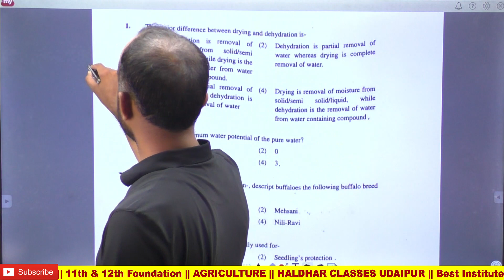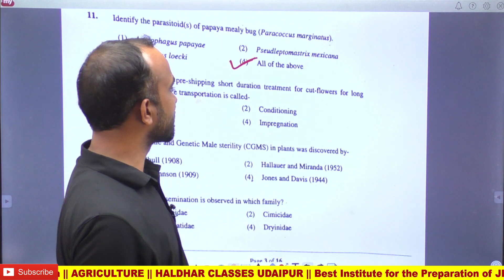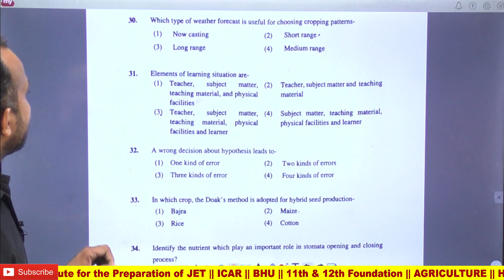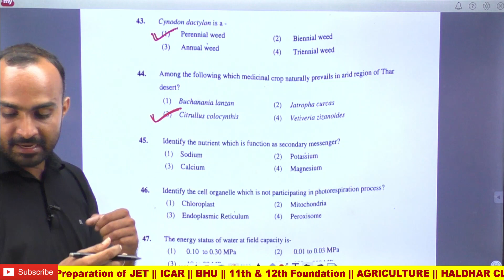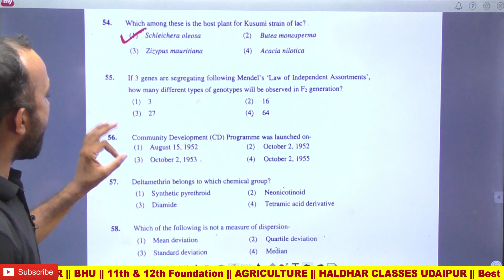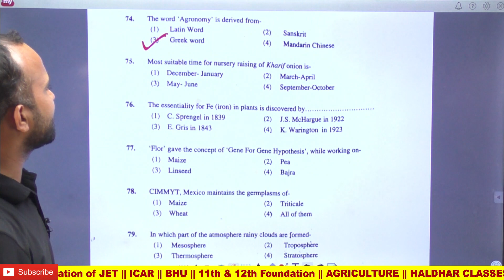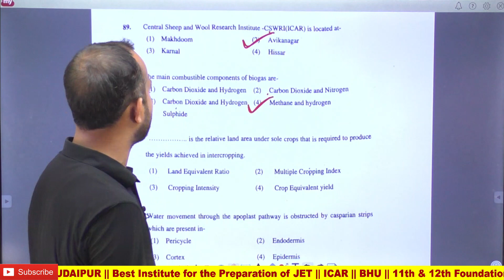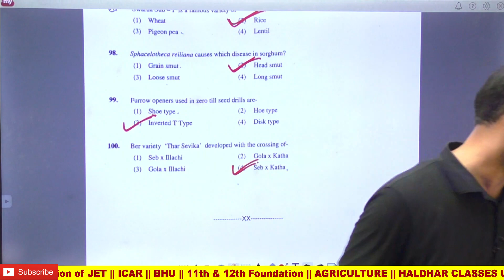Pre PG Answer Key 2022